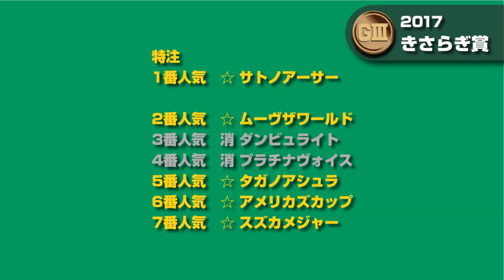【競馬予想】 2017 きさらぎ賞 寒さを吹きとばせ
春のクラシック戦線を睨む、寒中のレース。
立春の、春風に乗ってクラシック戦線への切符をつかむのは？

秘密結社ふえがむがお送りする、魂の動画。
競馬ネタ、POG、ヴァンフォーレ甲府関連、他気が向いたら何でもあり！
Horse racing, POG, Ventfoert Kofu etc...

熱く語るfuegumTVに、めっちゃ気軽に登録、コメントよろ～（笑）
Please comment for peace of my narrow mind.　:-)